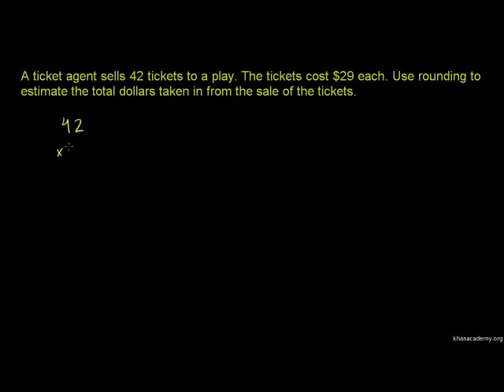Mfano kuzidisha namba mbili - Example two-digit multiplication